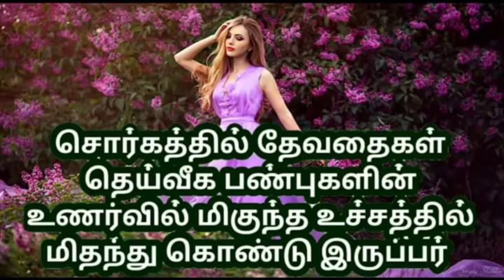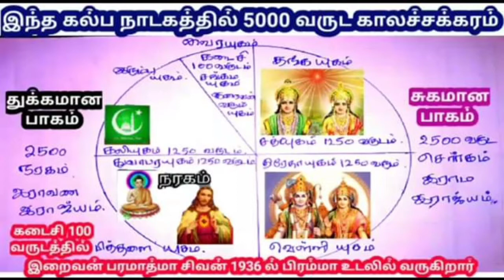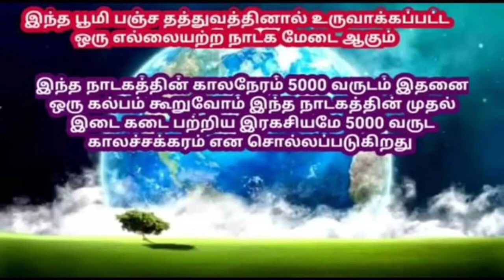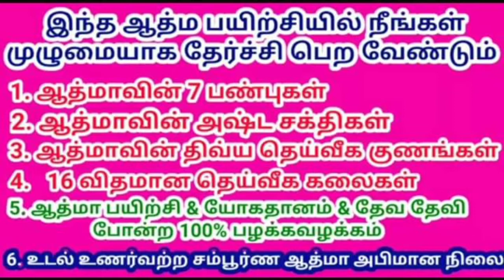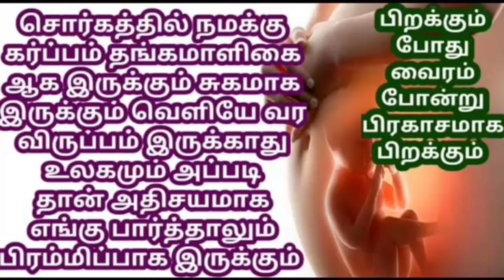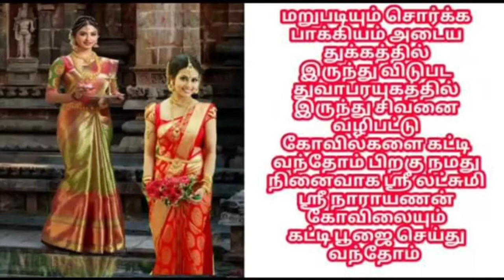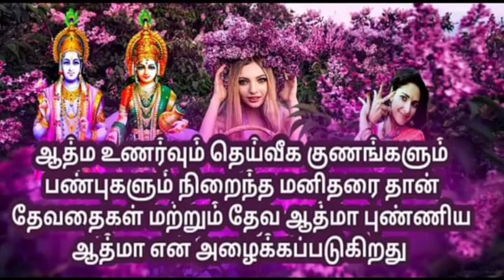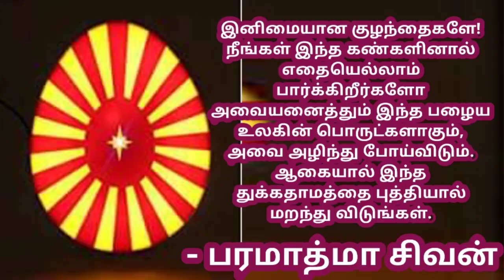Tamil murali - 11 /06 /2020 - Bk guru tamil murali - இன்றைய முரளி - பரமாத்மா சிவன்-Bk gurumoorthi.